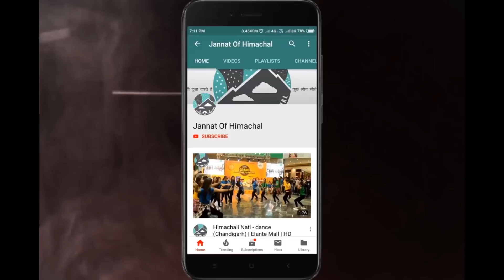Traditional costumes of Himachal || Traditional Dresses of Himachal Pradesh || Jannat Of Himachal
Traditional costumes of Himachal:

1. Traditional dress of kullu  :- Pattoo- It is a traditional dress of the local women. It is thicker and heavier than shawls, with fast and bright colors. Women wear pattoo over their clothes and pin both ends with local silver broaches called 'boomini', which is a long silver chain. It covers the whole body and a piece of cloth is tied around the waist called gachchi, which acts as a belt.
Dhatu or Thipu - Dhatu or Thipu is a square piece of cloth used to cover the head.
Shawls - These shawls are world famous because of their beautiful intricate designs and bright colors.
Pullas - Pullas are footwear like the bedroom slippers made out of hemp (fibre extracted from Marijuana stem). Very colorful designs are made on the upper portion with colored wollen threads.

2. Lady in traditional dress kotkhai shimla :- Women in colourful traditional attire of Kotgarh and Kumarsen area called the Rejta, watches the celebration at the Annual Tani Jubbar Mela of Kotgarh.

3. Lahauli traditional dress

4. Girls of kangra in their traditional dress

5. Traditional dress in chamba:- Women in Chamba wear different types of ornaments made out of silver and gold. They come in gorgeous designs and look truly pretty. The head ornaments too come in different varieties. Following are few of them:
Shangli is a long silver chain worn round the head.
Chudamoni are worn at the parting of the hair and comes in shape of a lotus.
Chiri Tikka is another gorgeous jewelry worn by the women of Chamba.  Chiri means bird.
Shirka Chamkui is mainly used by the Gujjar women and worn in pair at the two sides of the head
Chak is mainly used by Gaddi women and come in different varieties. For example, chak-boron-wala consists of several round of beads hung at the edge from a silver chain. Then, there are chak-meena-wala where meena work has been done on them. The chak-phul has two domes at the side of the head interlinked to the main chak.

6. Traditional dress men in performing kullu nati :- Kullu Nati(Himachal Pradesh): One of the most popular and famous dances of the Kullu region of Himachal Pradesh, Kullu Nati is performed at festivals and fairs. On special occasions, villagers bring their deities on bedecked palanquins to Kullu in colourful processions marked by songs and performances of the Kullu Nati dance.

7. Treditional dress choltu for nati in upper shimla (THEOG)

8. GHARwali women in there treditional dresss :- The women in the Kumaon region of Uttarakhand can usually be found wearing a ghagra along with a kameez (shirt) as a blouse. This closely resembles the attire worn by many Rajasthani women. Kumaoni women also wear pichoras, a type of garment common during weddings and ceremonies.

अगर आप भी अपनी कोई वीडियो/ऑडियो हमे भेजना चाहते हैं तो आप हमें Mail कर सकते हैं

Jannat Of Himachal

All rights are reserved with jannatofhimachal

कुछ लोग जन्नत जाने की दुआ करते हैं,
कुछ लोग सीधे हिमाचल में जन्म लेते हैं।।

If You See Any Of Your Video Is In Our Channel , Please Do not Give Us CopyStrike Notice, Feel Free To Mail Us We Will Remove Or give Credit To You With Your Permission , Our Email And Contact Is